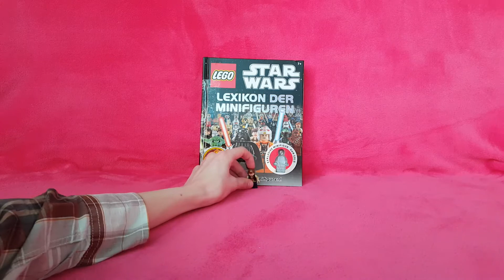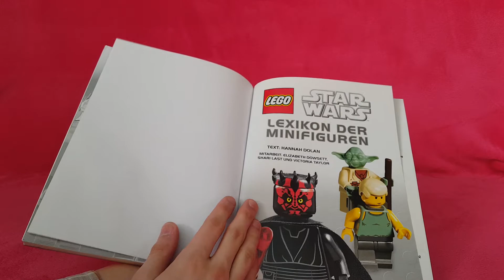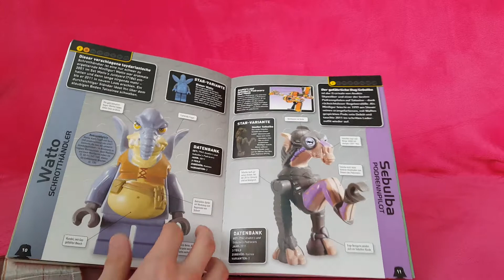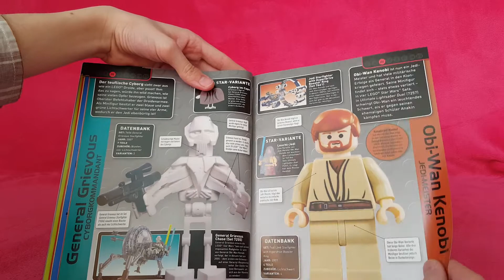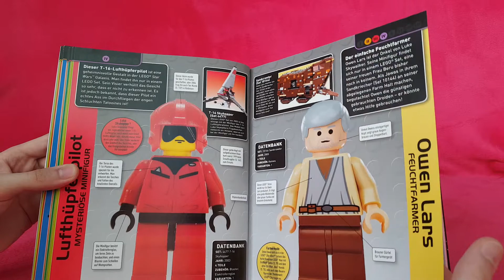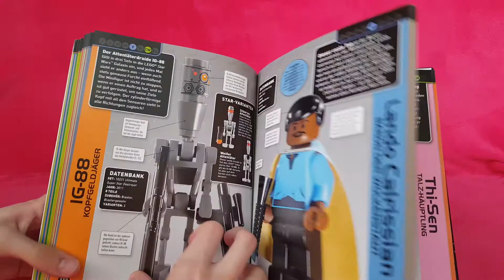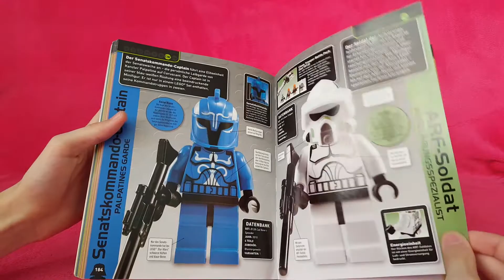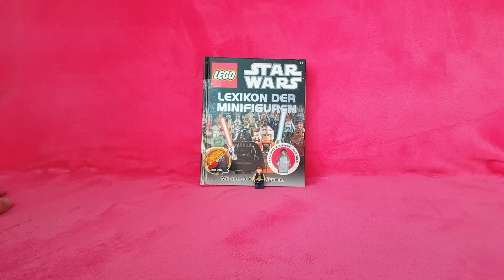Lego Star Wars Book Character Encyclopedia With Han Solo Minifig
Привет всем!Сегодня я покажу вам лего звёздные войны книжку  энциклопедию.Купил за 2 евро,так как книжка немного была порвана и она на немецком языке,наверно поэтому такая цена.В этой книжке ты можешь найти информацию о 300 лего человечков.Есть старые и новые человечки.Приятного просмотра.